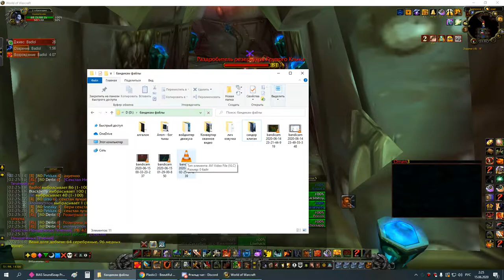2я часть ЗС пвар 14 06 20